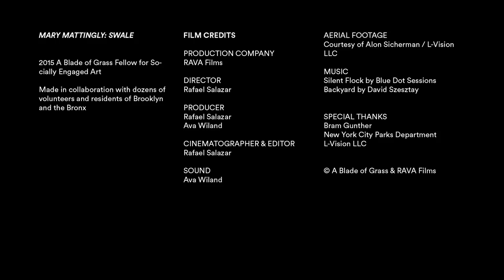A Blade Of Grass presents: FIELDWORKS: MARY MATTINGLY, Swale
2015 A Blade Of Grass Fellow Mary Mattingly’s floating food forest invites the public to cultivate fresh food as it travels through NYC harbors and acts as a setting for conversations about food and public policy.

FIELDWORKS is a short documentary series that explores the beauty, rigor, and impact of socially engaged art. Explore